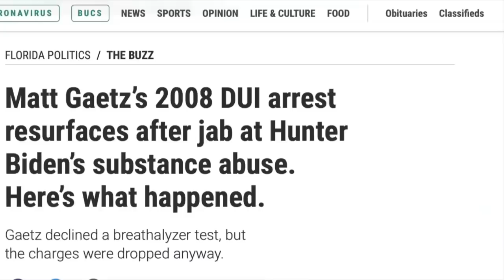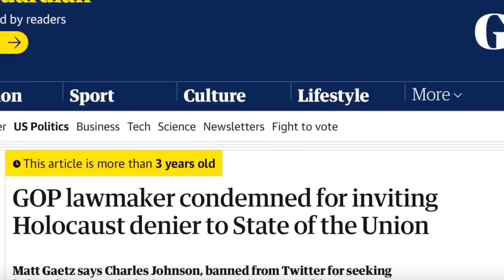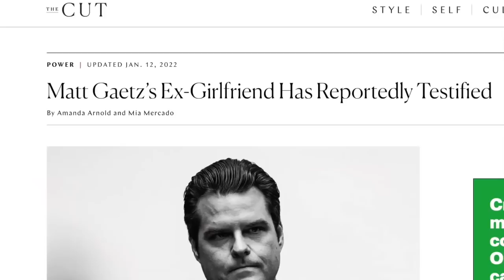What Would Happen… If Matt Gaetz Went to Prison? John Fugelsang Roasts Trump's Golden Boy. Funny!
New content and interviews every day of the week  @Political Voices Network

Caffeinated with John Fugelsang. Check out John each week as he gives you his unique take on politics, religion, news and more. John Fugelsang is an American political commentator, actor, comedian, writer, and television personality. Check him out on The Stephanie Miler Show each week!

More about Political Voices Network... It’s a big country, with lots of voices — and this is America’s audio and video platform representing them all. Political Voices Network is your source for all voices spanning the range of opinion in the political arena. Political Voices Network features some of political-talk’s most popular personalities, opinion-makers, and influencers – such as leading radio hosts Stephanie Miller and Thom Hartmann and MORE coming every week. This is Political Voices Network, available at PoliticalVoicesNetwork.com.  @John Fugelsang   @Political Voices Network   @The Stephanie Miller Show
 john fugelsang podcast john fugelsang caffeinated jd vance msnbc